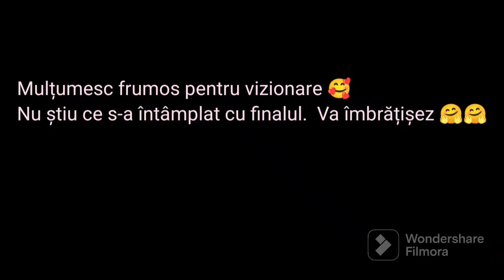Parfumurile pentru luna octombrie parfum oriflame avon autumn 🍁🍂